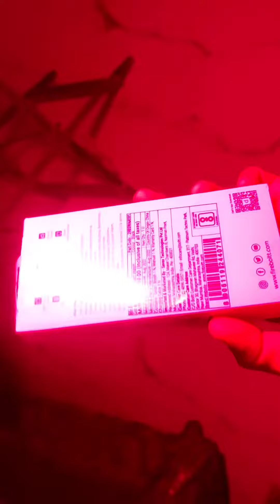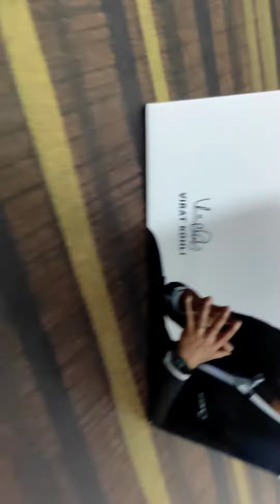Quick Unboxing of Fire-Boltt Ninja Calling Pro Bluetooth Calling Smartwatch 🔥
fireboltt smartwatch
best smartwatch
calling smartwatch
bluetooth calling smartwatch
budget smartwatch
alishan malik
technetic malik
# budget calling smartwatch